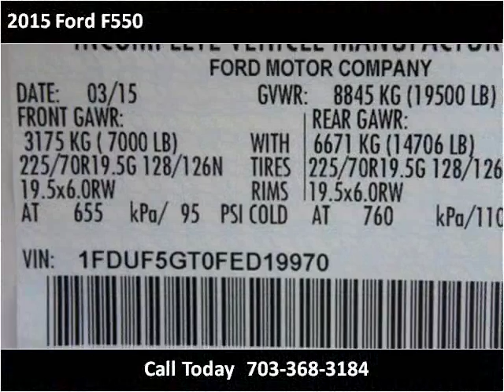2015 Ford F550 New Cars Manassas VA